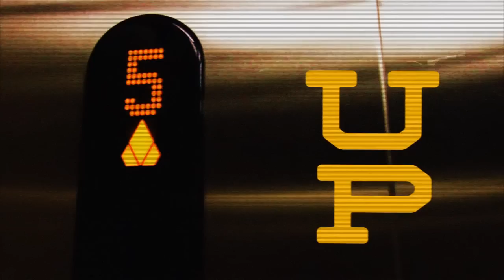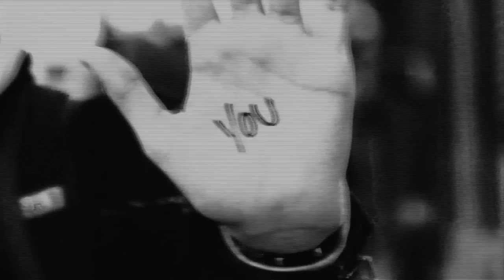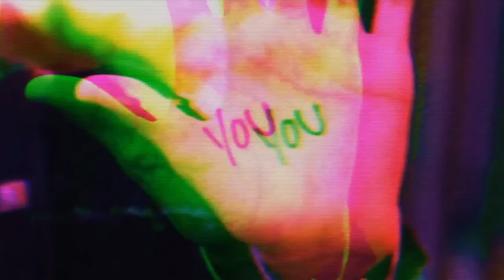John de Sohn ft. Andreas Moe - Long Time (Lyrics Video)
Director: Nikeisha Andersson
Graphics: Kyle Gaughan
Swedish photo: Ellen Karlström & Matilda Nyamesah
New York photo: Kyle Gaughan